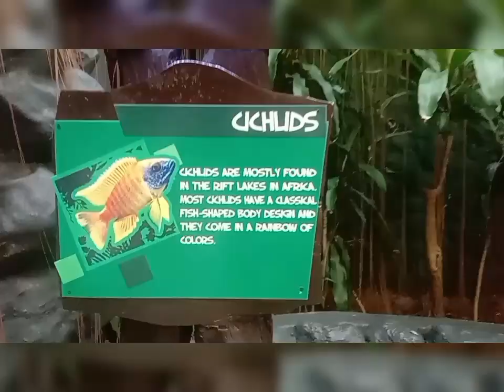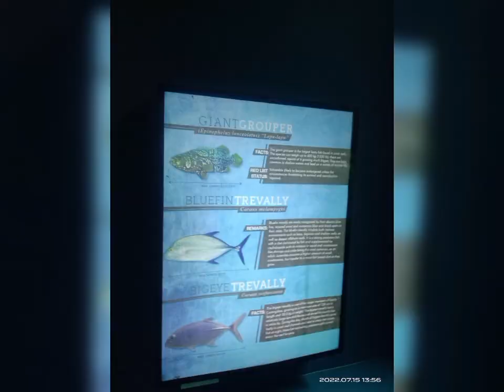ocean park adventure James7thbday gift.